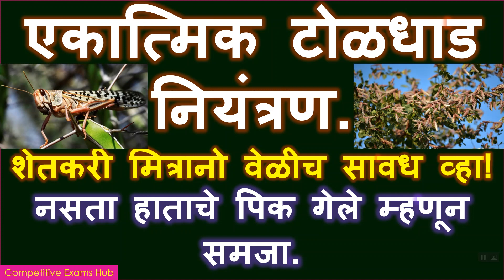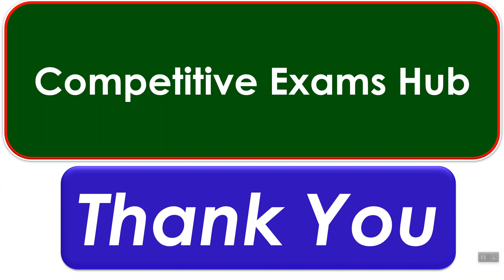एकात्मिक टोळधाड(locust) नियंत्रण व उपाययोजना locust control measures .toldhad niyantran upayyojana